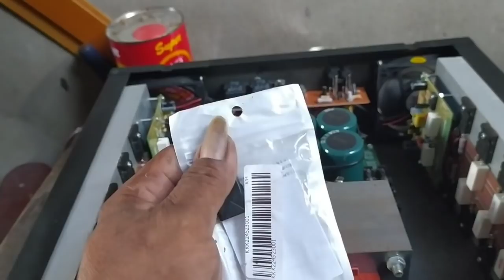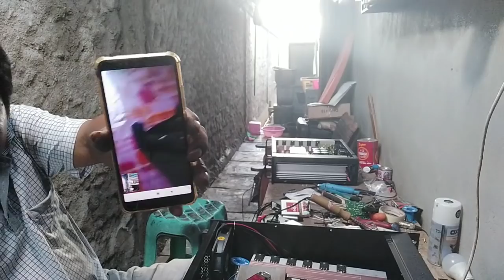Power pesan Gorontalo.